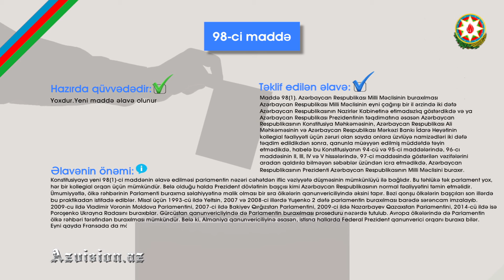Konstitusiyamıza təklif edilən dəyişikliklər - 98-ci maddə